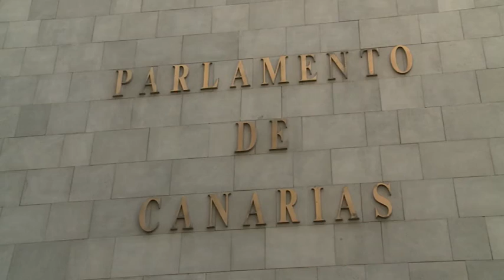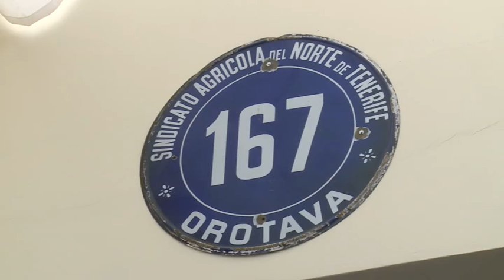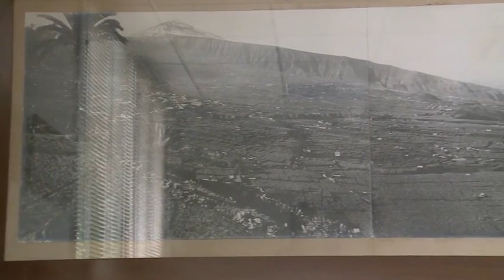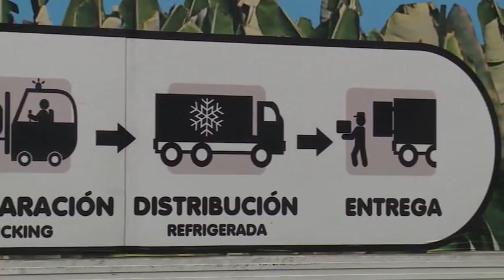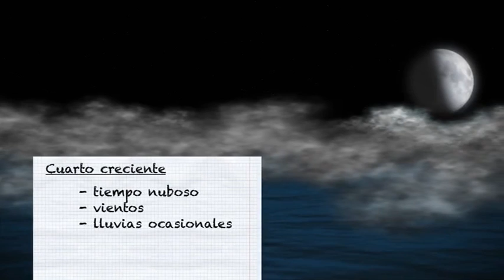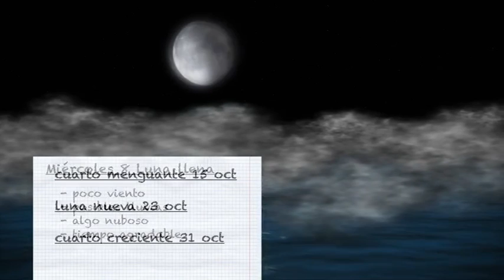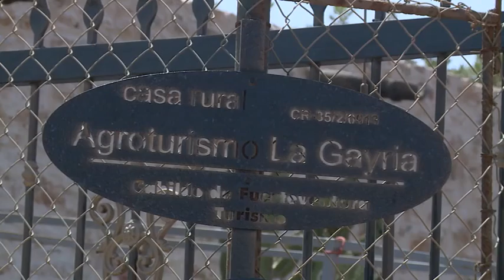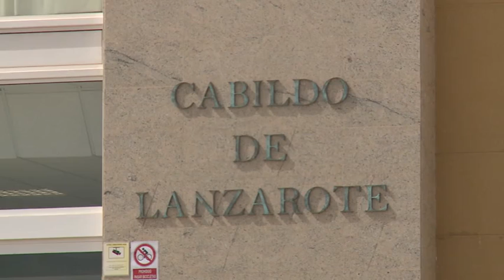05/10/14 Canarios de Campo y Mar